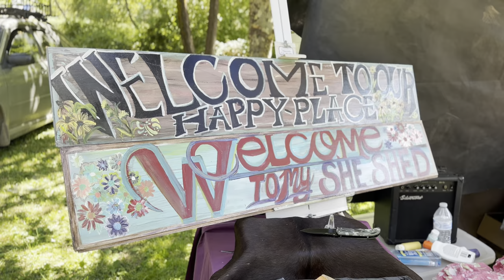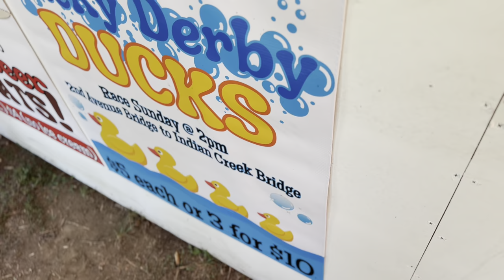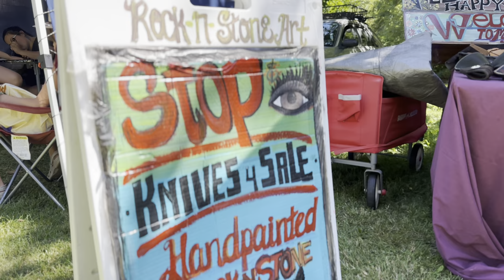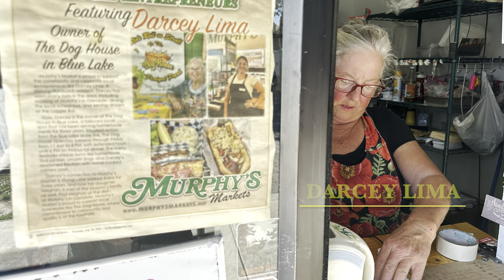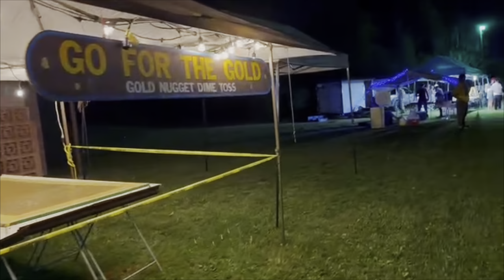The Bigfoot Jamboree 2024! Happy Camp, California the Parts Unknown!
Welcome to Happy Camp, California and day three of the Bigfoot Jamboree! This is another part of California, the parts unknown! A beautiful place full of great people! Thank you to Kirk Eadie for being my special correspondent this week and for being a first responder at the same time! Much Love, Kirk!